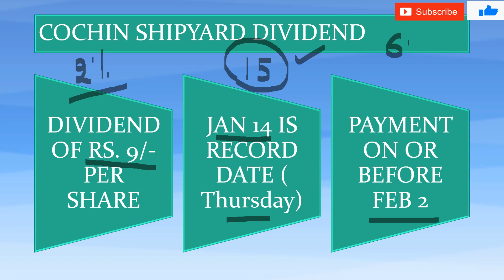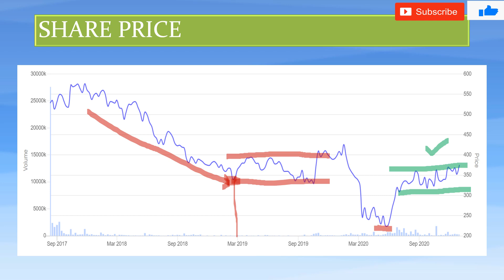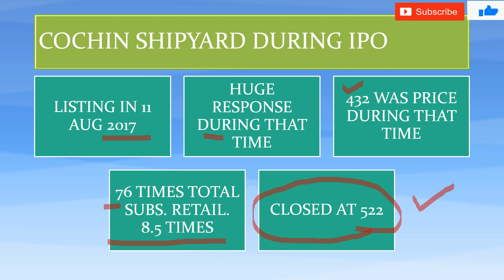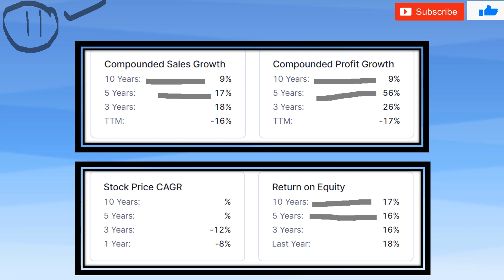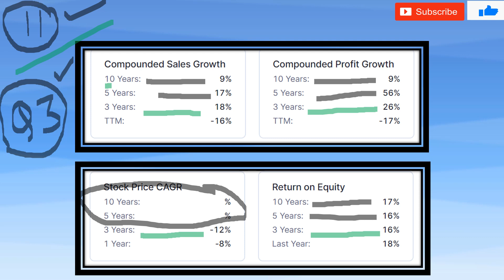Cochin shipyard dividend | Important dividend updates | Cochin shipyard share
We have discussed about cochin shipyard share. the record date and dividend payment date details are discussed in the video.